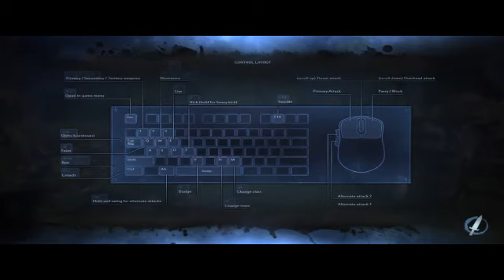hkc 水曜のやつ